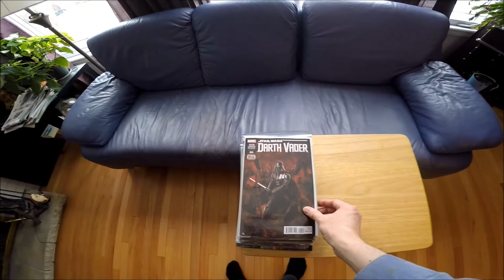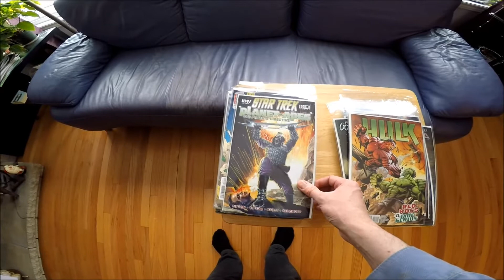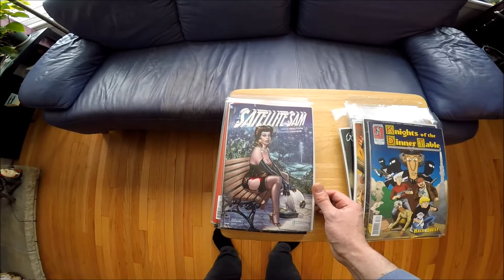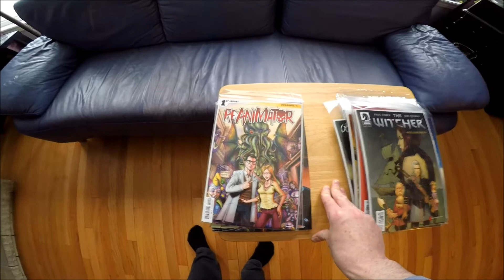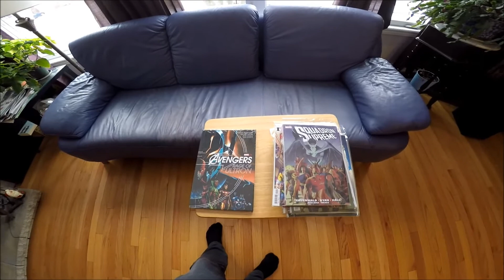New Comic Book Day April 8 2015 The Haul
Every Wednesday is new comic book day!